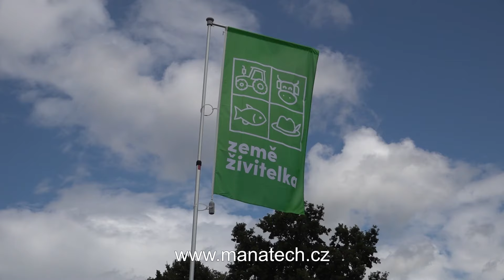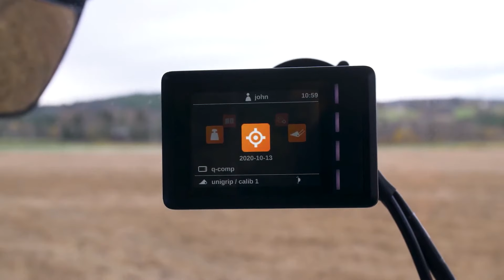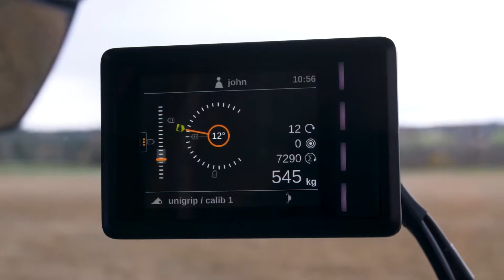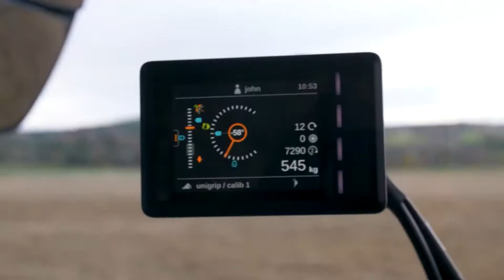MANATECH CZ - Země živitelka 2021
Agrosalón ZEMĚ ŽIVITELKA patří již půl století k významným akcím propagujícím nejen české zemědělství a potravinářství, ale také řadu dalších oborů. Letošní 47. ročník přilákal téměř 600 vystavovatelů, významné odborníky, politiky a především stále proudící davy návštěvníků.

Na takto úspěšné veletržní akci nemohla chybět rozsáhlá expozice zemědělských a lesnických strojů různých světových výrobců, které na českém a slovenském trhu zastupuje společnost MANATECH